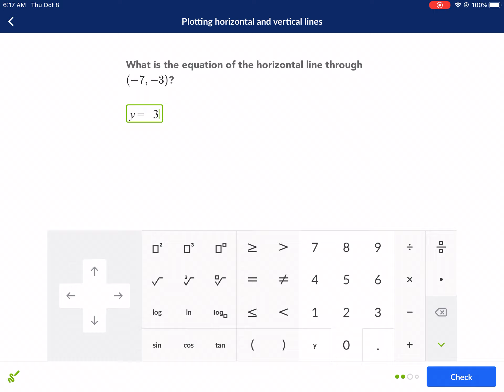Khan Academy Tutorial: plotting horizontal and vertical lines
I hope you enjoyed the video! Please leave a comment if you'd like to see a topic covered or have any mathematics related question, and make sure to be good, be kind, be true, be nice, and be honest, and have a wonderful day!